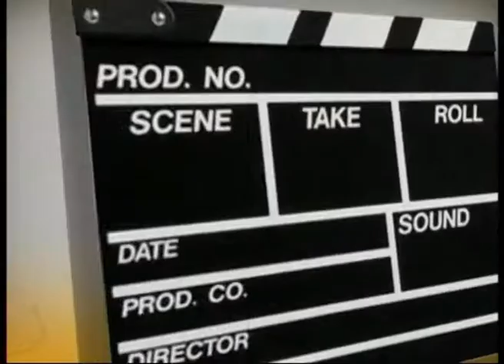Viewfinder030557 3 6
News Update :  นักแสดงรุ่นใหญ่ "บ็อบ ฮอสกินส์" ลาโลก  // รีเมก "Ben-Hur" กันอีกซักรอบ  //  "ฮิวจ์ แจ็กแมน" อำลาบท "วูล์ฟเวอรีน" หลังเล่นหนังภาค 3  // Boyhood หนังตามกาลเวลา

Home Ent. : The Warlords

Now Showing : The Amazing Spider Man 2

Asia Rama : ไตรภาคสุดอลังการ อุลตร้าแมนซีโร่

SCOOP : เรื่องของไอ้แมงมุม